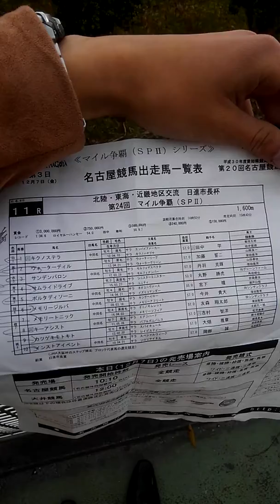カツゲキキトキト優勝20181207マイル争覇パドック現地、名古屋けいば